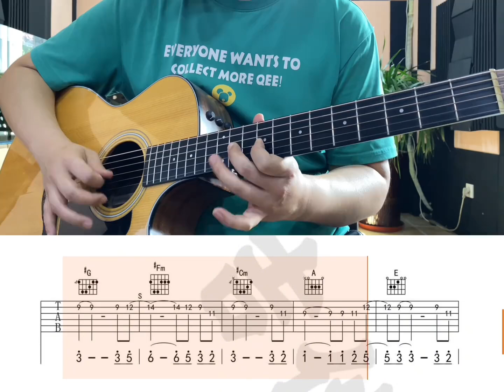《只要为你活一天》独奏吉他solo#电影功夫周星驰#吉他弹唱